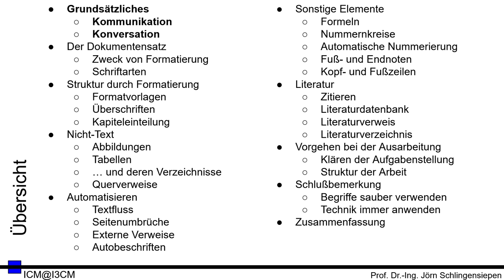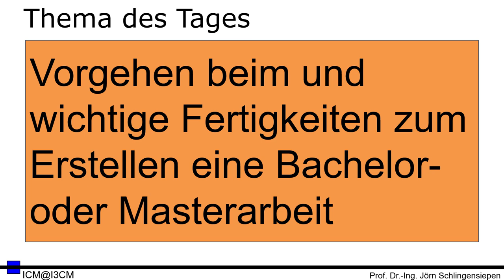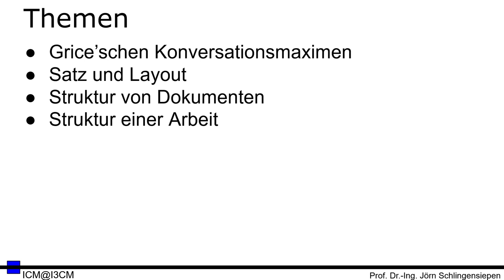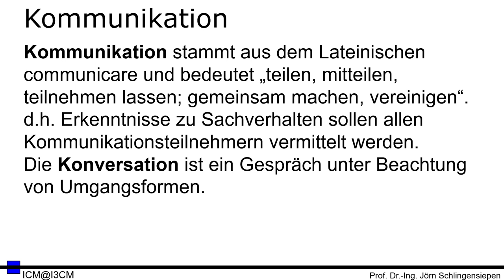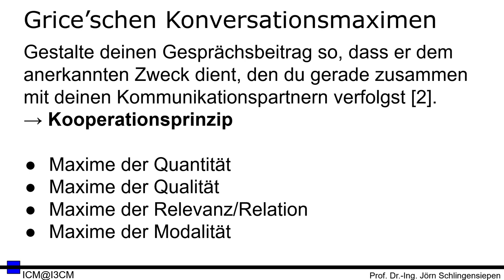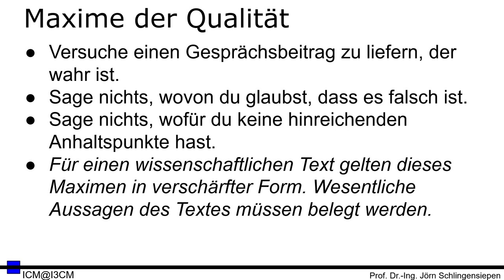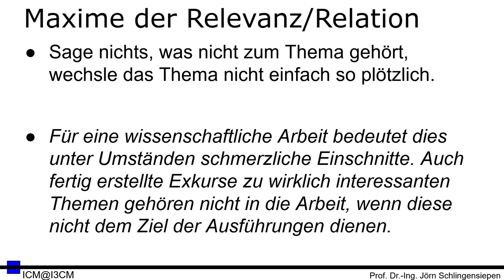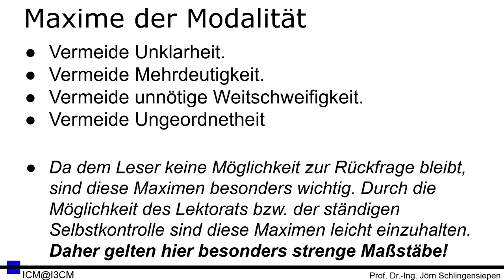[SeA 01] Schreiben einer Abschlussarbeit - Kommunikation, Konversation